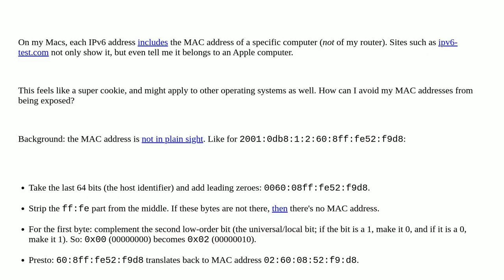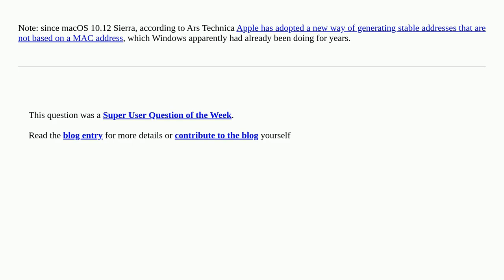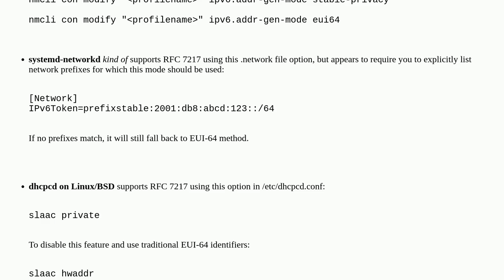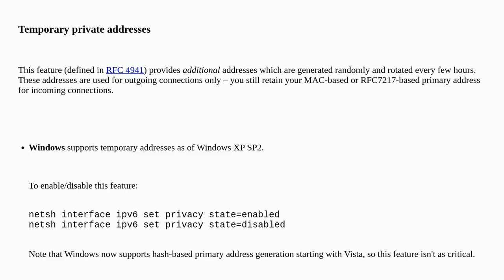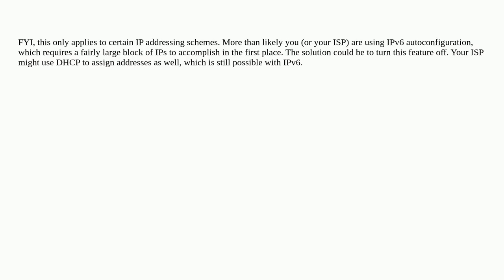How to avoid exposing my MAC address when using IPv6?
A special thanks goes out to the community

  privacy mac-address ipv6